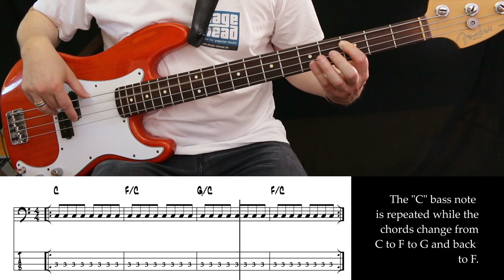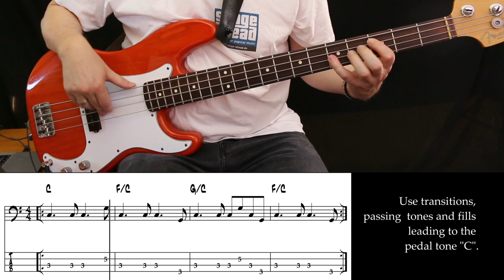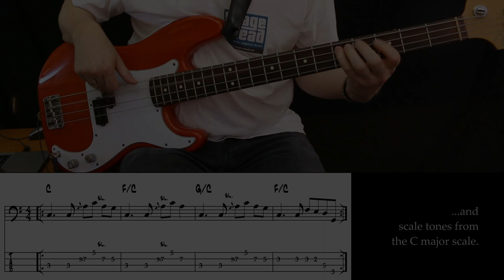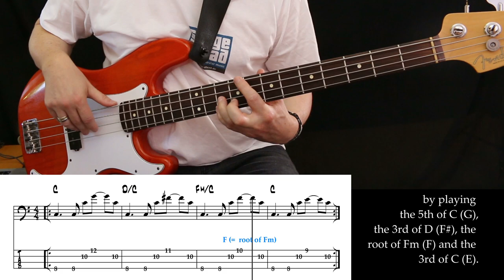Bass Creative - Pedal Tone Basslines #1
A pedal tone is a repeated or ringing note underneath changing harmonies. This note doesn’t change while the chords or melody above it do. A pedal tone (or pedal point) adds harmonic tension to a chord progression.
In this video I show you creative ways of playing a pedal tone bassline.